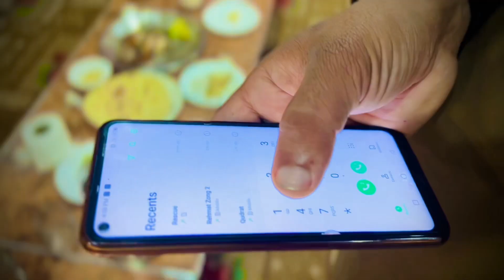Peshto funny video|kanjjos or lalyche shekh |pushto funny video |by a1 phatan |pashto funny clips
Peshto funny video kanjjos or lalyche shekh by a1 phatan pashto funny clips video